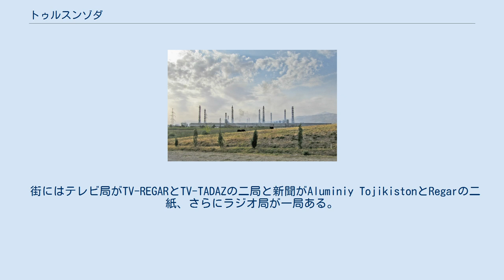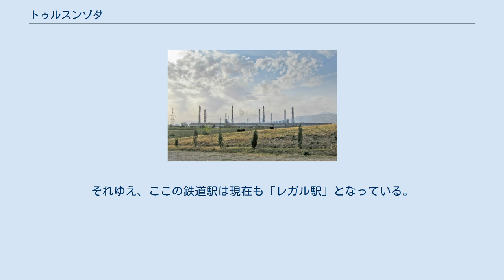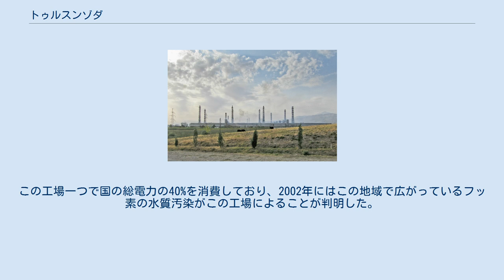トゥルスンゾダ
トゥルスンゾダ（タジク語: Турсунзода、英: Tursunzoda、ロシア語風にTursunzadeとも）は、タジキスタン西部の都市。
ツルスンゾダなどとも表記される。
タジク・アルミニウム社（TALCO）のアルミ精錬所があることで知られる。
 首都ドゥシャンベから西へ60km、ギッサールから西へ40kmのウズベキスタンとの国境付近に位置し、シルケント川、カラタグ川、コファルニホン川などの河川が付近を流れている。
人口は1989年の国勢調査では4万600人だったが、2000年で3万9000人、2006年の推計では3万7000人と漸減している。
 街にはテレビ局がTV-REGARとTV-TADAZの二局と新聞がAluminiy TojikistonとRegarの二紙、さらにラジオ局が一局ある。
 元々はレガル（Regar、砂の上の町 の意）という村だったが、1978年にタジク人の国民的詩人、ミルゾ・トゥルスンゾダにちなみ改称された。
それゆえ、ここの鉄道駅は現在も「レガル駅」となっている。
 当該都市はギッサール盆地西部の農業地帯の中心地として発展し、現在ではグレープフルーツなどの果物類、野菜、綿などが栽培されている。
地域を流れる河川のおかげで水に恵まれ、トゥルスンゾダ地区は2006年度の同国の米生産量の13%、1400トンを生産する一大稲作地帯になった。
 1960年代、ヴァクシュ川にヌレークダムが建設されるとトゥルスンゾダにはアルミニウム工場を始め、瀬戸物、レンガ、ケーブル、綿加工物などの工場が建てられ賑わうようになった。
 タジク・アルミニウム社の精錬工場、TadAZは中央アジア最大のアルミ精錬工場で、タジキスタンでも一、二の産業遺産である。
しかし、タジキスタンはアルミ資源に乏しいため、原料は輸入に頼っている。
工場は1972年に着工し、1975年3月31日にアルミの注入が始められた。
この工場一つで国の総電力の40%を消費しており、2002年にはこの地域で広がっているフッ素の水質汚染がこの工場によることが判明した。